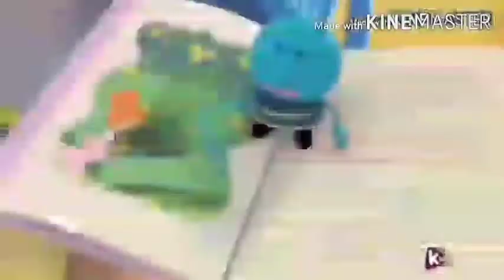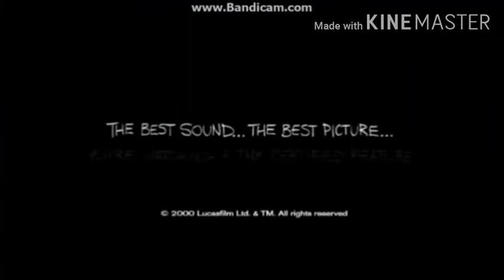Opening To Leapfrog: The Letter Factory 2: The Code Word Caper Special Edition 2020 DVD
Here's The Opening To Leapfrog: The Letter Factory 2: The Code Word Caper Special Edition 2020 DVD

1. Warner Home Entertainment Logo
2. Red Icee Channel Logo
3. SCOOB! Trailer
4. Shazam Trailer
5. Racing Stripes Trailer
6. DVD Menu
7. THX Logo (Tex 2)
8. WB Animations Logo
9. Red Icee Channel Logo
10. Porchlight Entertainment Logo
11. Leapfrog Logo